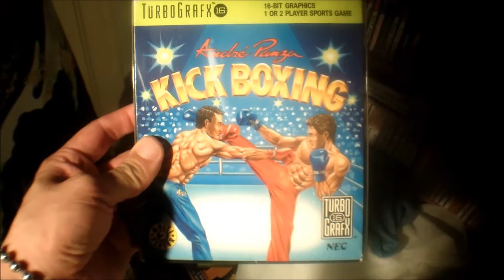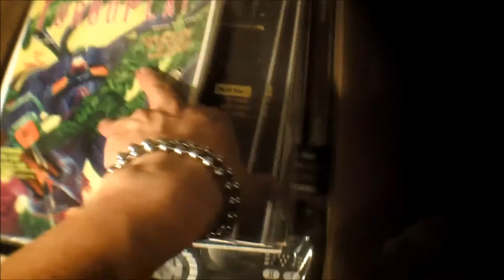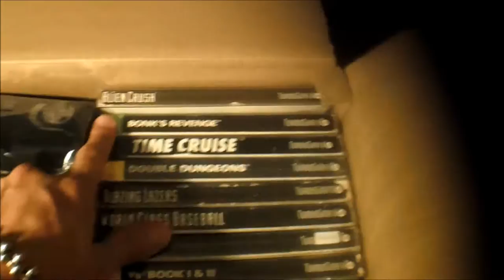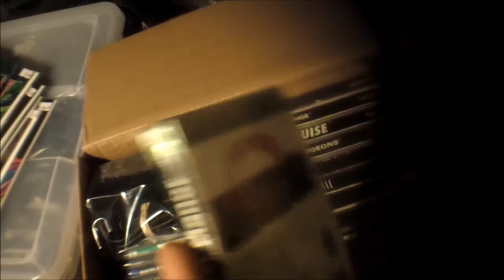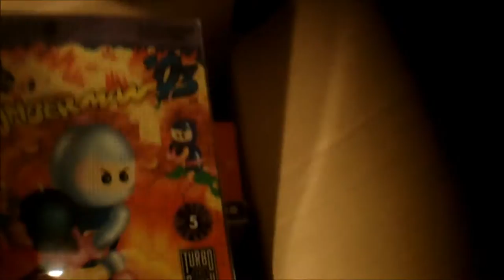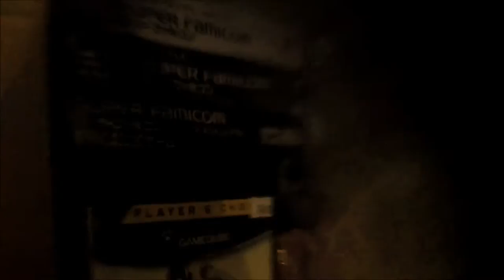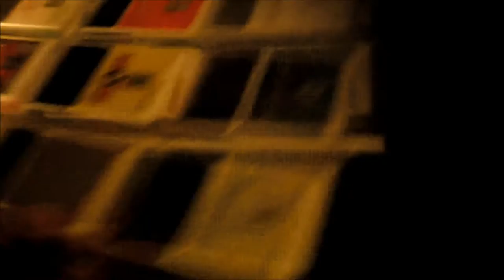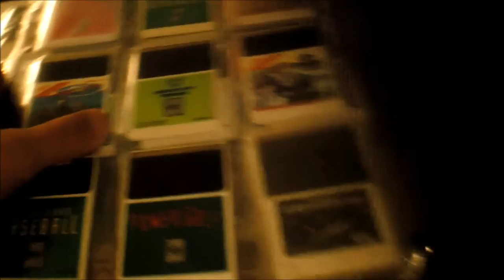Check out our vendor booth at the Portland Retro Gaming Expo 2016. Booth 204.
Check out our vendor booth at the Portland Retro Gaming Expo. Booth 204. Drop by and say hi, bring your trades or sell us some gear. Buy some of our gear as well!